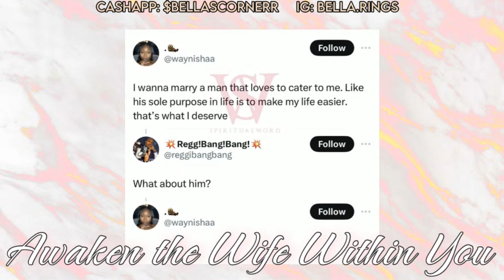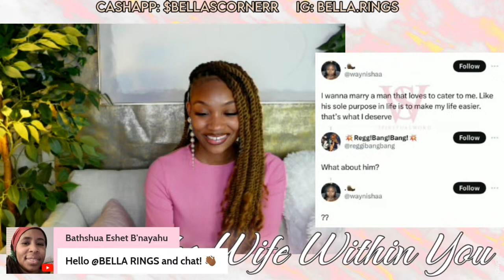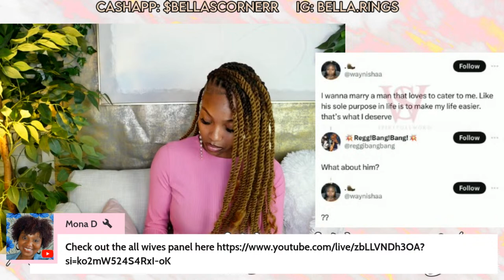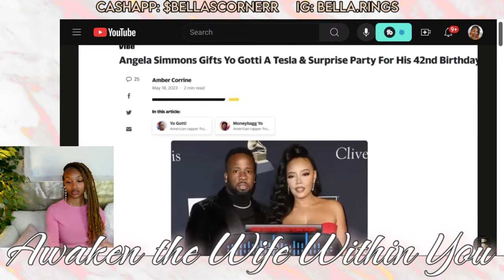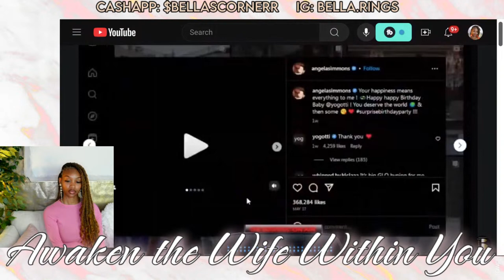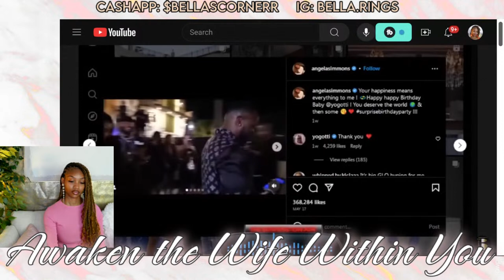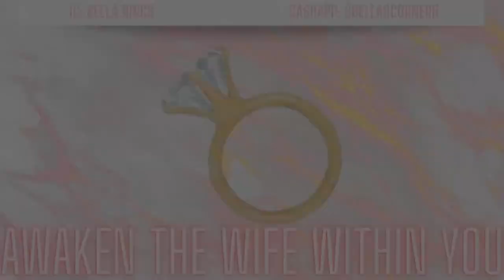CATERING AND PAYING TRIBUTE TO HIM @TheBusinessBroadcast | WIFE TALK | BELLA'S CORNER 💍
Many modern women are not currently ready for marriage and do not realize it and f-eminism tells us to act like a man rather than understanding how to be the best partner to a man. Truth is, a masculine man will be turned off by a woman who displays masculine behavior. If you desire marriage, I challenge you to do some self-evaluation and begin to change today.

+ KEYWORDS SO THE ALGORITHM LOVES ME
howtobecomeawife howtobefeminine howtobeagoodgirlfriend howtogetmyboyfriendtomarryme singlewomen blackwomen relationshipanddatingcoach femininitycoach biblical femininity,biblical feminism,biblical feminine energy,how to be a wife,how to become a wife,bellas corner,bella rings,femininity,man of value,high value man,kevin samuels,dating advice for women,how to become a woman of value,dating coach for women,femininity coach,housewife, homemaker,wife talk, wedding prep, how to become a woman of value, locs,relationship advice, dating advice, what men want, what men want in a woman,how to be a wife before marriage,self improvement,how to be feminine,reaction, react,review,how to communicate with my husband,how to submit to my husband,how to submit to a man,how to be wife material, how to keep a man,bonnet,how to act like a lady, how to have etiquette,how to be classy,how to increase your feminine value